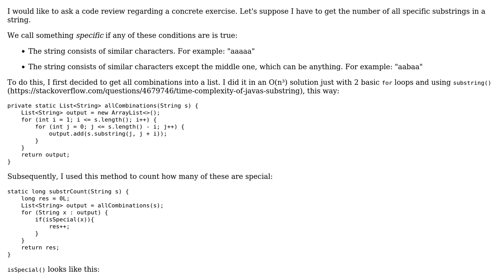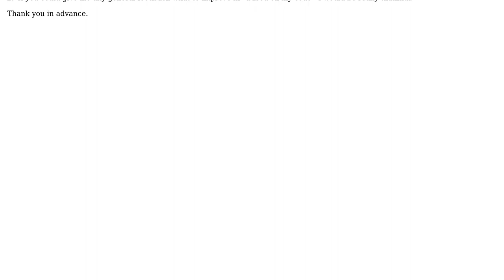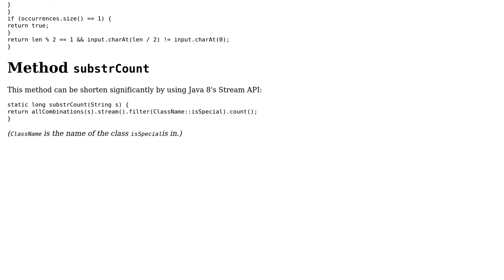Code Review: Find the number of all specific substrings in a string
With thanks & praise to God, and with thanks to the many people who have made this project possible! | Content (except music & images) licensed under CC BY-SA | Music | Images & others | With thanks to user RoToRa user Csongi Nagy and the Stack Exchange Network Trademarks are property of their respective owners. You are responsible for your own actions.